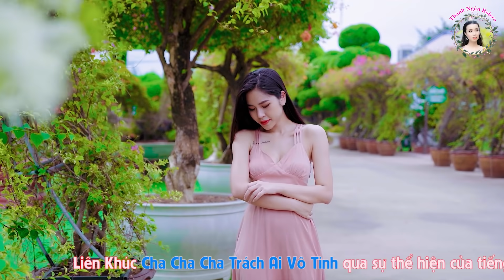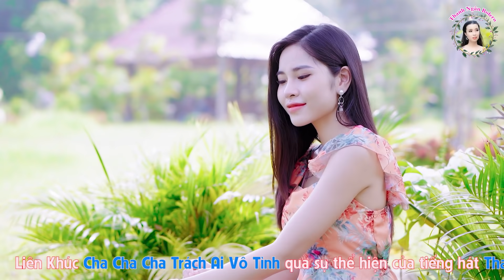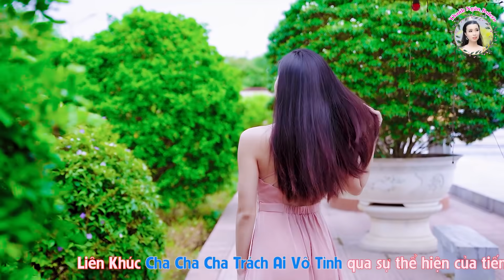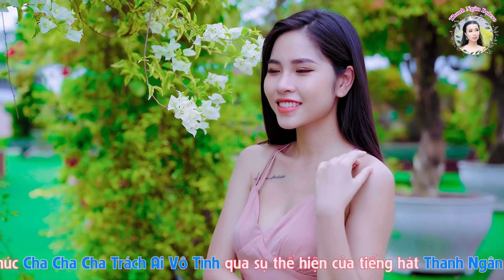Lk Đò Sang Ngang, Thương Em Lý Miệt Vườn Càng Nghe Càng Thấy Thương - Thanh Ngân, Mỹ Hạnh